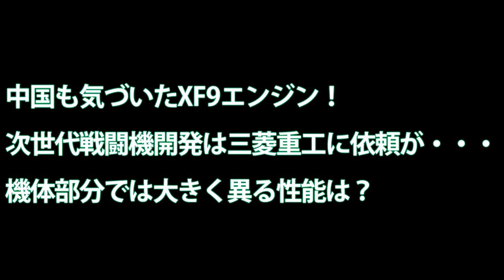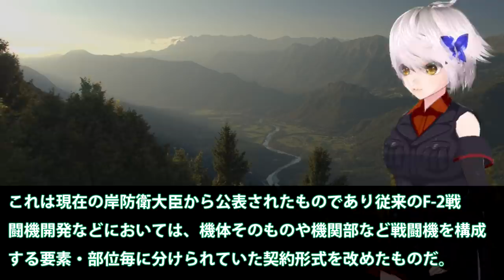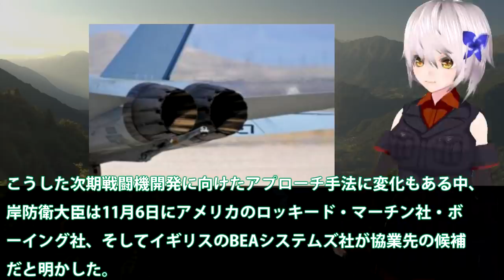中国も気づいたXF9エンジン！次世代戦闘機開発は三菱重工に依頼が・・・機体部分では大きく異る性能は？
関連動画

引用・転載「出典：海上自衛隊ホームページ」
引用・転載「出典：航空自衛隊ホームページ」
引用・転載「出典：陸上自衛隊ホームページ」

【米軍･幻のステルス戦闘機】&quot;YF-23&quot; F-22ラプターとの開発競争に敗れたハイスペック機
韓国から驚きの提案『日本よ、韓国産の戦闘機買わないか？軍事面で協力できる事は多い、戦闘機の共同開発しよう！』レーザー照射・GSOMIA破棄と信頼できる部分が1ミリもないのだが。
海外話題!!&quot;日本製&quot;への期待が凄いことに!?独自開発の次世代ステルス機に外国人も興味津々!!
F 3が期待できる理由、それはF 2が高性能だったから！F 2を詳しく調べてみた！